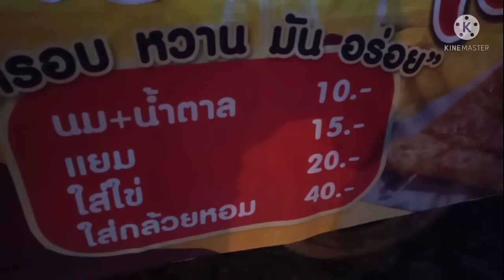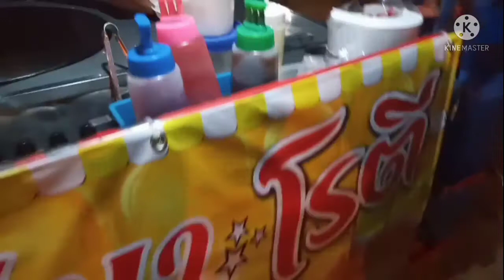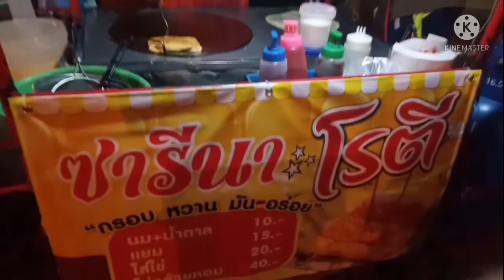ซารีนา โรตี เจ้าอร่อยเจ้าเดียวใน ตลาดบ้านสวายจีก อ. เมือง จ. บุรีรัมย์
แม่ผึ้งพามาซื้อโรตีอร่อยๆค่ะ